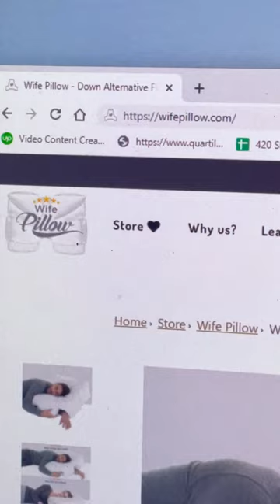Ultimate Sleep Solution: Arm Tunnel Pillow for Stomach and Side Sleepers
🌙 Calling all stomach and side sleepers! 🌙 Experience the ultimate comfort with our innovative pillow with arm hole and arm tunnel design. Say goodbye to restless nights with our specialized pillows for stomach sleepers and arm pillow for side sleepers. Whether you prefer snoozing on your stomach or side, we've got you covered for a dreamy night's sleep.